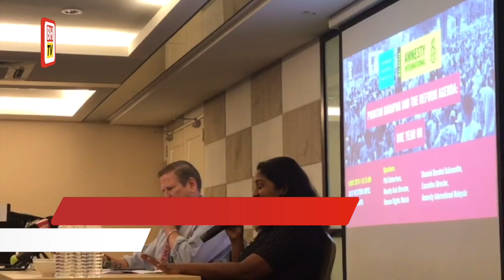PH urged to start implementing their human rights pledges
Robertson said when the government takes a step back, away from these pledges, it also raises real concerns of their political commitment.